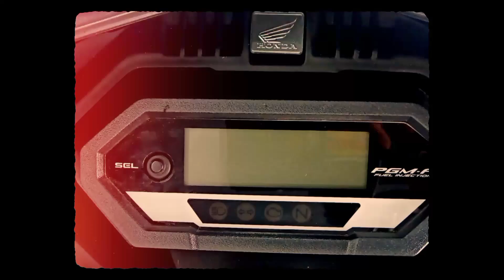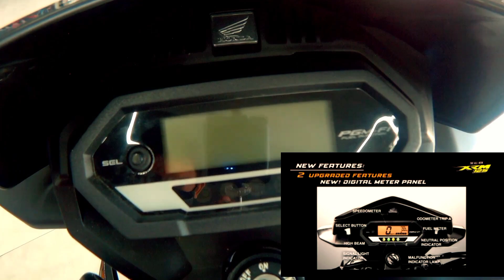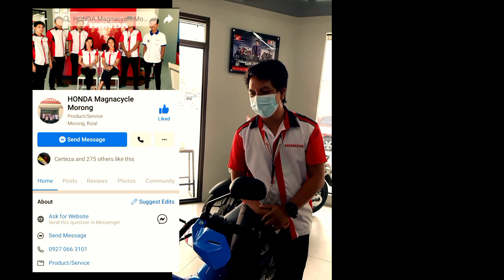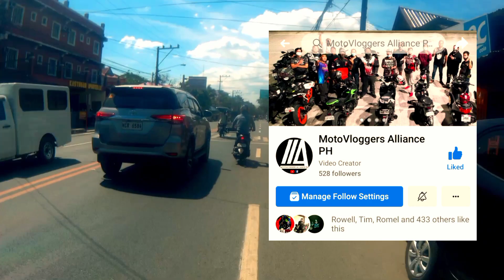ALL NEW HONDA XRM125Fi 2021|PANGIT DAW?|JC MotoVLog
VLog title: ALL NEW HONDA XRM125Fi 2021 DuaLSports OffRoaD CityDrive |JC MotoVLog

Isang Masayang Araw KaH'Pirata,SoLido Ang Araw Natoh Kasi,Napa UnLakan Tayo Sa 'HONDA MAGNACYCLE MORONG,RIZAL.Para Ipakita sa Inyo Ang Bagong Version ng XRM125Fi 2021.
Hope You Enjoy At Magustuhan Niyo Ang Video Nah Eto,GodbLess TuLoy-tuLoy Lng Tayo

FBPage: JC MotoVLog
TiktokAccount:johnjeggercarrill16